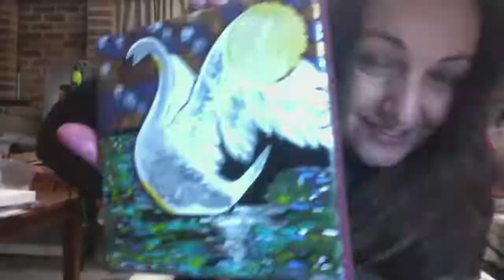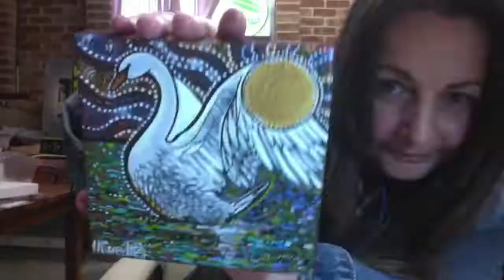White Swan by Mirree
White Swan helps us to understand our soul and the qualities that make up who we are, to fulfil our own future/destiny.
Nature and the animals are the best for releasing pressure & stress so that we can find our way back to our true self.

Album: Spiral Spirit
Artworks & story by Mirree ©